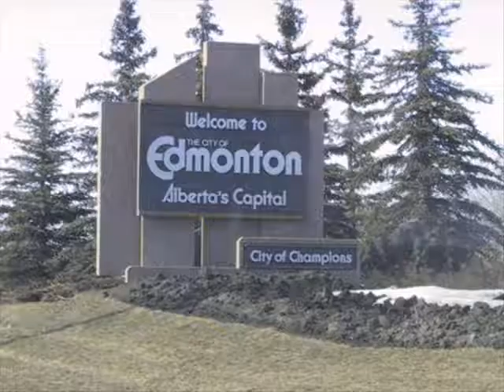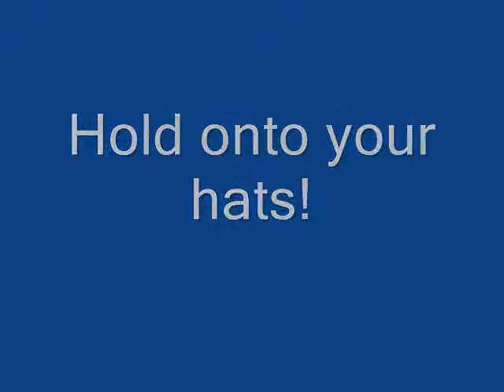Battle of the Gourdheads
The battle between the Bellyrolls and the Mucklucks for 1st place in the Gourdhead division in the PFL fantasy football league.